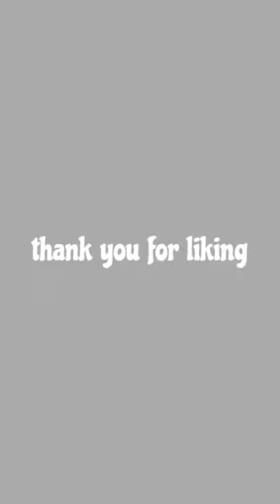Velcro Dog #3 --The Weimaraner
Do you have a whiny Weimaraner? Your dog is Velcro Dog #3.